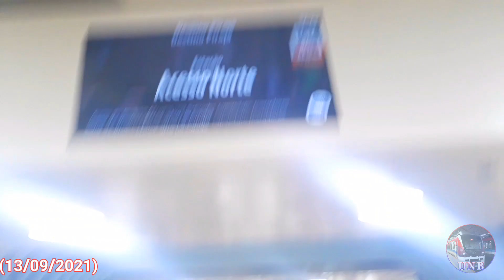Hyundai Rotem EMU Série 2000 (B-16), Acesso Norte a Retiro, CCR Metrô Bahia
MIG mobilidade, Ultra Night Bear,Metrô de Salvador,ccr metrô bahia,série 2000,hyundai rotem,hyundai rotem emu,igbt-vvvf,emu,tue,electric multiple unit,trem unidade elétrico,elétrica,linha 1,acesso norte,retiro

Music (endscreen / tela final) By
EDM | Electronic | House - Best Free Electronic Dance Music - 'House Of Style'

EN: Trains by Hyundai Rotem here.
Line 1 - 2000 Series

PT: Trens fabricados pela Hyundai Rotem.
Linha 1 - Série 2000